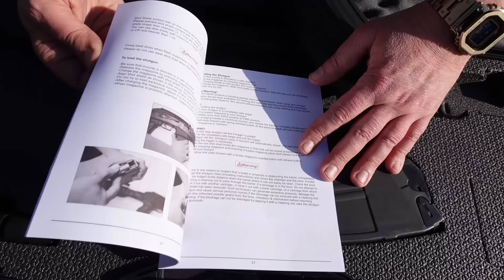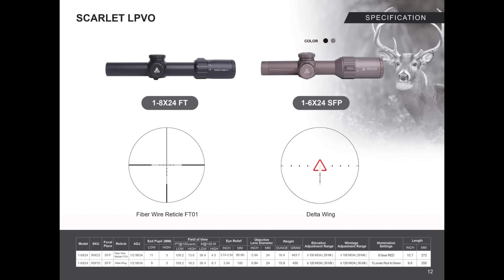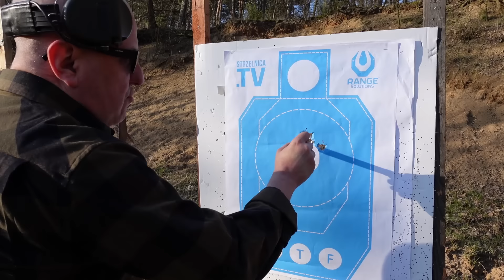SAIGA 12 po turecku vol. 2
Bilety na "Strzelaj z SzeryfemUSA i Matem z DTF
Bilety na Euro Target Show 2024
Chcesz zostać Patronem Strzelnica.TV?
Klik w link poniżej - Dzięki :)
Lunety RedWin z odcinka
Sklep PUCHACZ
Sklep GARAND
RP ARMS
KALIBER:
STREFA CELU:
INCORSA:
Militariatylice
SALON BRONI (Bemowo)
IKEM
Szkolenia IKEM i strzelnica Stone Range gdzie nagrywam :)
Polecam !
STRZELNICA POLIGON - tam nagrywam najczęściej
RANGE SOLUTIONS
Tarcze "Dycha Kwiatka"
15 % rabatu na Tarcze Range Solutions / Hasło strzelnica15
Pozdrawiam Kwiatek :)